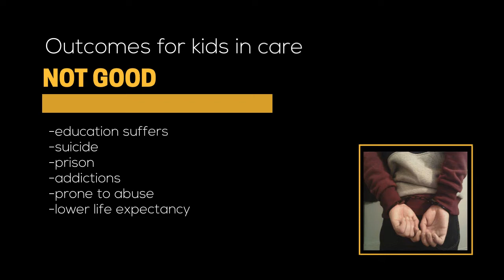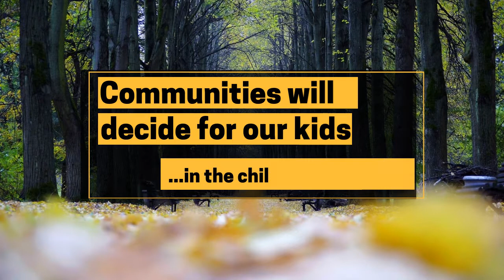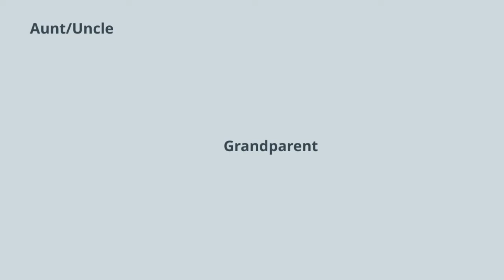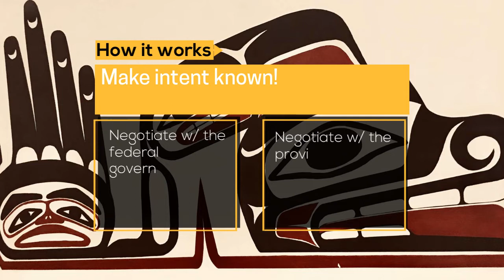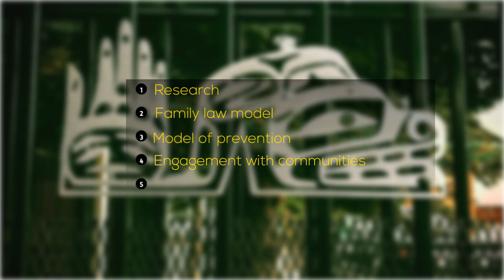SIX things you should know about bill C-92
We breakdown what bill C-92 will mean for those children living in care, and what it means for Carrier Sekani Family Services.